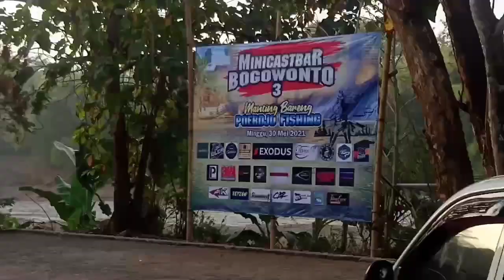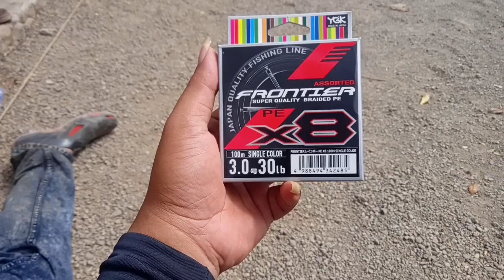LOMBA CASTING HAMPALA || CASTBAR BOGOWONTO 3 2021 || Casting Sungai Bogowonto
Assalamu'alaikum.wr.wb. Ketemu lagi dengan konten Casting Ikan Hampala.
kali ini event CastBar Bogowonto yang diselenggarakan di Purworejo..
diikuti peserta dari berbagai kota seperti purworejo, purbalingga,banjar negara,wonosobo,temanggung,ambarawa, kebumen,jogja dan sekitarnya..
Poredjo Fishing menjadi EO serta penyelenggara event ini..
monggo saksikan kemeriahannya gaes..
semoga menghibur..
terimakasih..